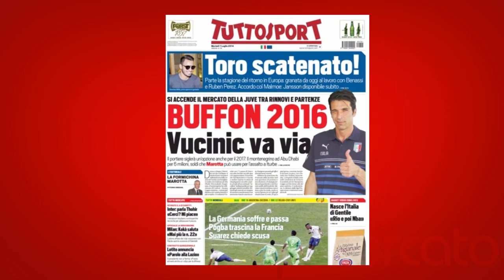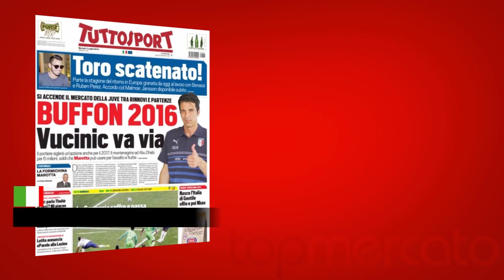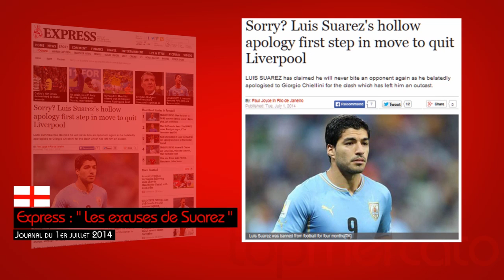La France en quarts, les excuses de Luis Suarez... Le tour de la presse européenne !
Le Tour d'Europe de la presse de ce mardi 1er juillet 2014 est notamment consacré à la qualification de la France pour les quarts de finale de la Coupe du monde. Au programme également, la fièvre James Rodriguez qui s'empare de Madrid ou encore Luis Suarez qui a présenté ses excuses à Giorgio Chiellini.